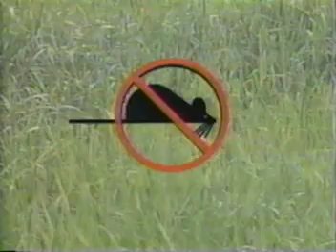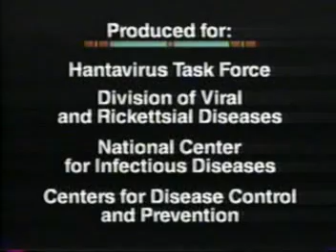Risk Factors for Hantavirus Disease 1994 CDC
Almost 500 cases of hantavirus pulmonary syndrome (HPS) have been reported in the United States. The case count started when the disease was first recognized in May 1993. Thirty-five percent of all reported cases have resulted in death.  Airborne dust contaminated with hantavirus orgamisms is a main route of exposure.  A number of deaths have been from exposures during work.  HPS can strike anyone.  Cases have been reported in 30 states, including most of the western half of the country and some eastern states as well. About three-quarters of patients with HPS have been residents of rural areas.  The average age of confirmed case patients is 38 years (range: 10 to 83 years).  CDC website for more and up to date information on hantavirus . For a good guide to workplace issues, link to the 2006 hantavirus risk control program for employers and workers from Workers Compensation Board of British Columbia